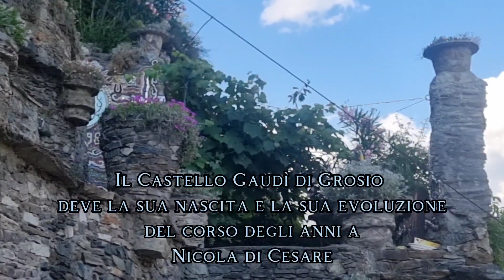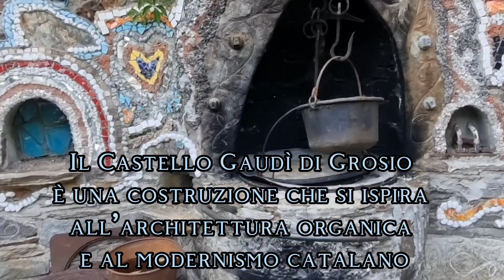Il Gaudì di Grosio: un gioiello nascosto in Valtellina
Il Gaudì di Grosio è una piccola costruzione incastonata nella roccia, situata in Valtellina. È stata costruita da Nicola Di Cesare, un artista locale che ha deciso di dedicare la sua vita a questa opera d'arte.

Il Gaudì di Grosio è un esempio unico di architettura Gaudìana, con le sue forme sinuose e i suoi colori vivaci. È un luogo magico e suggestivo, che offre ai visitatori un'esperienza unica e indimenticabile.

In questo video, ti mostrerò il Gaudì di Grosio da vicino e ti racconterò la storia di Nicola Di Cesare. Scoprirai come è stato costruito questo gioiello nascosto in Valtellina e perché è diventato un'attrazione turistica così popolare.